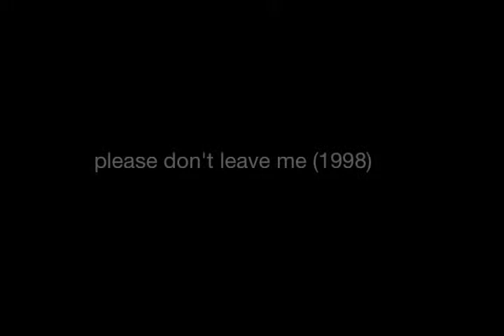pleasedontleaveme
"Please Don't Leave Me" seductively explores the most fundamental and timeless subject of all: LOVE. As in their previous works, Chamecki Lerner is interested in the psychological state of a body. At this time, of a body in love. Inspired by Roland Barthes' book, "A Lover's Discourse," the piece travels through a dictionary of emotions, questioning the duality of being the one "who loves" or the one "who is loved." The one who dreams of belonging, and at the same time, of being free. But in the unconscious of our minds sleeps that old fairy tale of the perfect encounter, the glass shoe which fits that "only one." The sentimentality of love has been so discredited, that to expose those feelings became obscene. "Please Don't Leave Me" invades the desire of being totaly consumed by love. A love that is, at the same time, free and intoxicated.